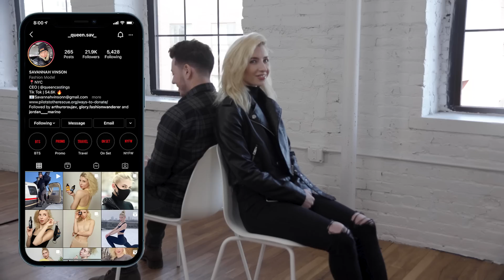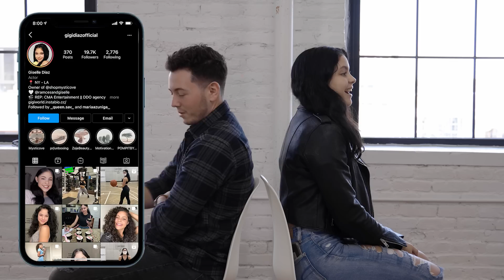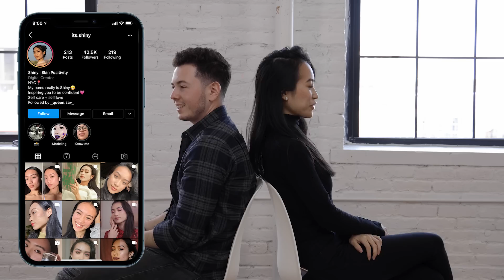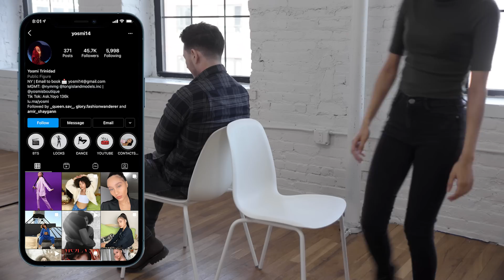1 Guy Rates 6 Girls From Least to MOST Attractive